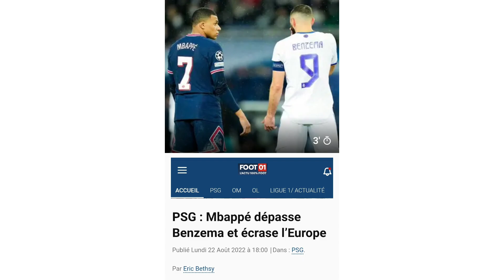PSG - Mbappé ⚽️ : Kylian Mbappé, buteur contre Lille, continue d’affoler les statistiques !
Source :

Foot01.com